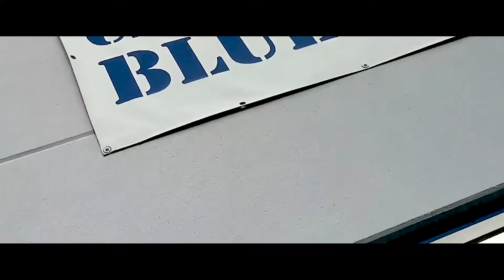HOME OLYMPIC LIFTING #15 - Jerk Drive #1